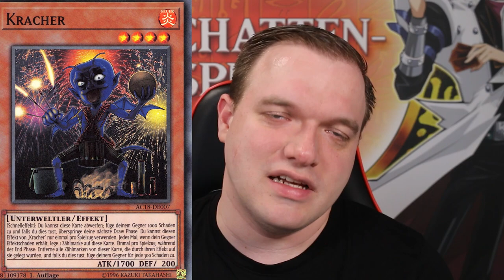Hat Yu-Gi-Oh! ein Zeit Problem?!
Es war gerade die European Yu-Gi-Oh! Championship 2022 und dort ist einiges aufgefallen.
Wir gucken uns mal an ob es ein Problem gibt mit der Timeoutregelung.
Viel Spaß!

Postfach:
Mathias Link
z.H. Schattenspieler
Abendstraße 15
39124 Magdeburg